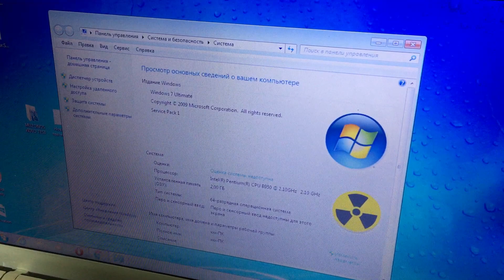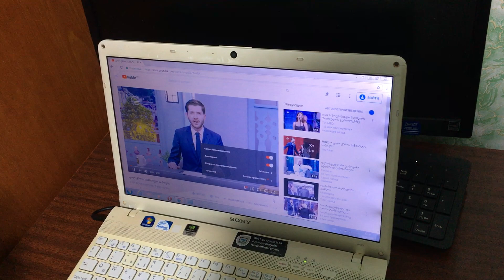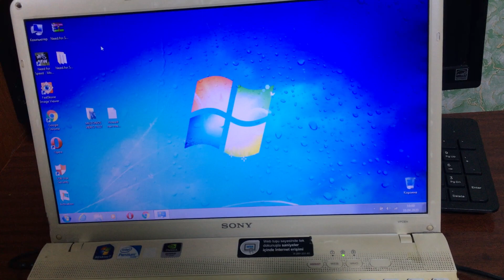ორბირთვიანი ლეპტოპი სონი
მუშაობს იდიალურათ დატესტილი!!!